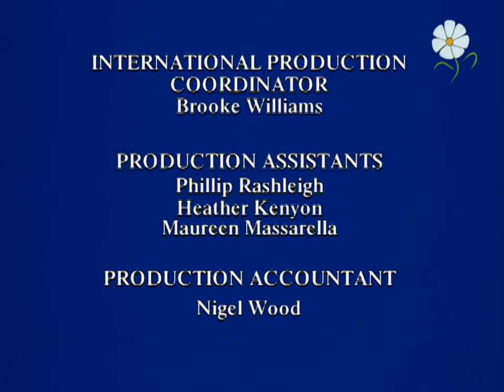Daisy-Head Mayzie (1994) (Full Episode) [High Quality]